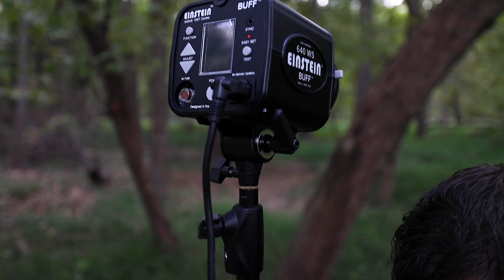Ryan Gallagher Promotional Video Final